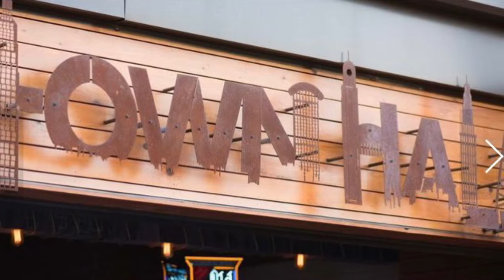Townhall restaurant & Cleveland Brown Game | Keto Tenders + Sushi + Nachos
I’ll be sharing my Keto journey with cooking, mukbangs, and family vlogs. Keto is a lifestyle of no sugars and starches, and mental strength. I hope you enjoy and keep coming by.